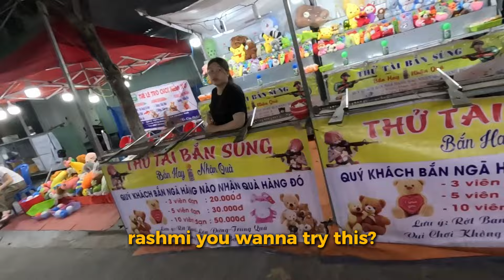CHEAP Clothes, Food, Shoes & Nightlife in Cho Dem Son Tra Night Market, Da Nang, Vietnam 🇻🇳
Here's our Experience in Chợ Đêm Sơn Trà Night Market in Da Nang, Vietnam where we you will find CHEAP Clothes, Food, Shoes & more and enjoy the Nightlife in Cho Dem Son Tra Night Market.

This is a small channel with just 1,098 Subscribers, please support by joining our small community :)